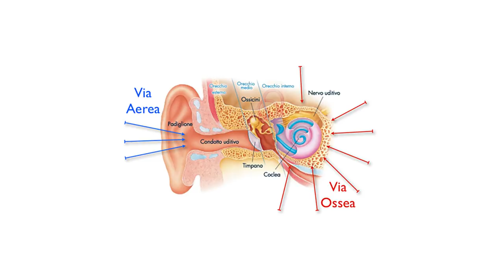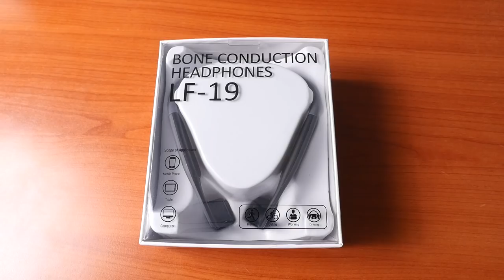CUFFIE CONDUZIONE OSSEA LF-19: SICUREZZA INNANZITUTTO!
La mia prova della cuffie a conduzione ossea Bone Conduction Headphones LF-19!

Se vuoi vedere con cosa realizzo i miei video: